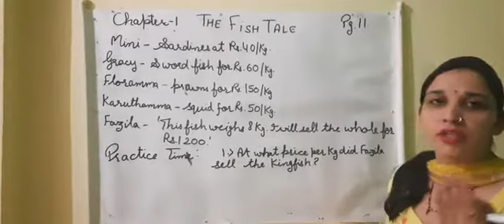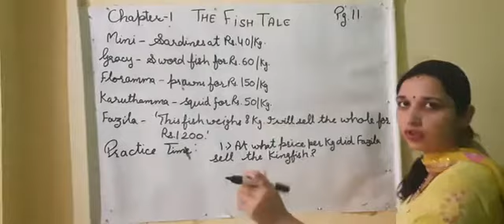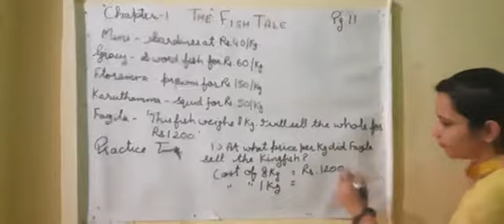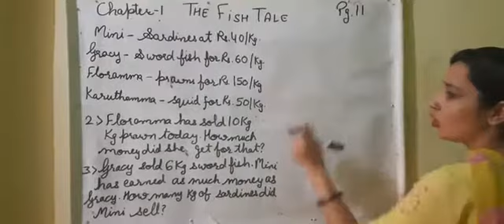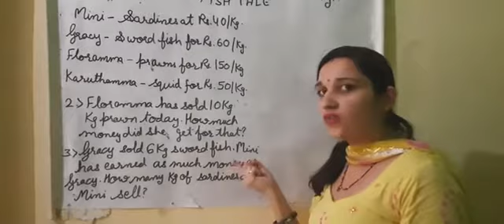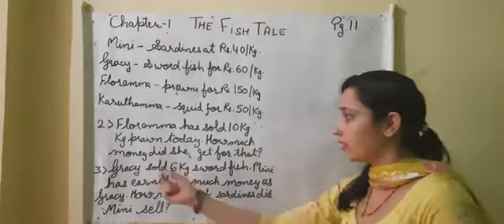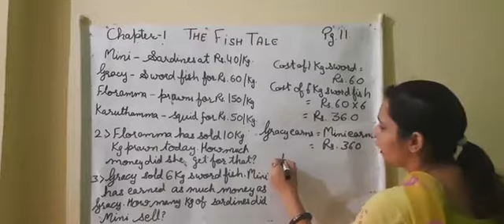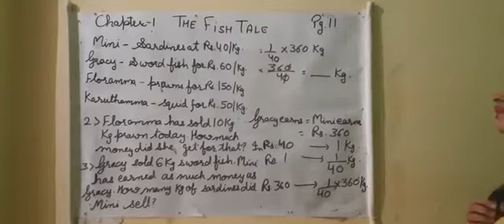class 5th mathematics ch.1 page 11